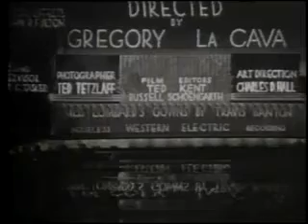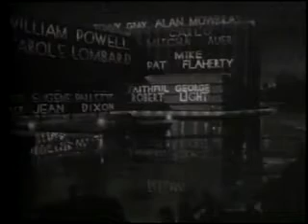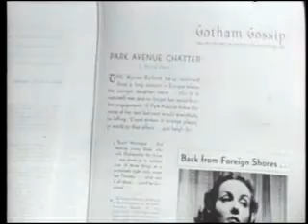✨🌈MY MAN GODFREY -👍 William Powell & Carole Lombard 💜1936 🌈Romantic Comedy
Ditzy socialite with a heart of gold, Irene Bullock (Carole Lombard) finds "forgotten man" Godfrey Smith (William Powell) in a scavenger hunt. Eventually Godfrey is taken in as the family butler for the Bullocks and screwball antics and romance ensue.

My Man Godfrey is a 1936 American comedy-drama film directed by Gregory La Cava.
The screenplay was written by Morrie Ryskind, with uncredited contributions by La Cava, based on 1101 Park Avenue, a short novel by Eric S. Hatch.
The story concerns a socialite who hires a derelict to be her family's butler, only to fall in love with him, much to his dismay.
The film stars William Powell and Carole Lombard.
The film was My Man Godfrey (1957 film) with June Allyson and David Niven in the starring roles. In 1999, the original version of My Man Godfrey was deemed "culturally significant" by the United States Library of Congress and selected for preservation in the National Film Registry.
THE CAST:
William Powell as Godfrey
Carole Lombard as Irene Bullock
Alice Brady as Angelica Bullock
Gail Patrick as Cornelia Bullock
Eugene Pallette as Alexander Bullock
Jean Dixon as Molly
Alan Mowbray as Tommy Gray
Mischa Auer as Carlo
Pat Flaherty (actor) as Mike Flaherty
Robert Light as Faithful George
Grady Sutton as Charlie Van Rumple (uncredited)